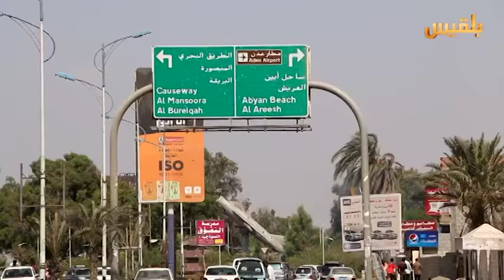من يضرم النار في عدن؟ | تقرير : محمد القاسم